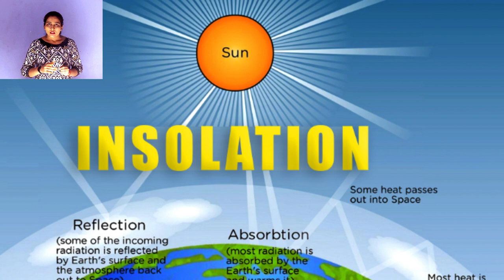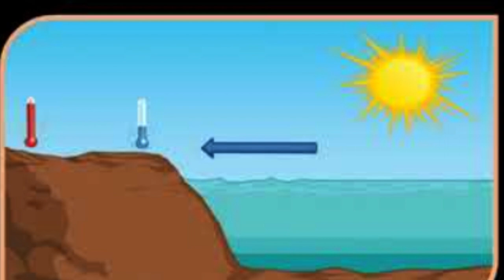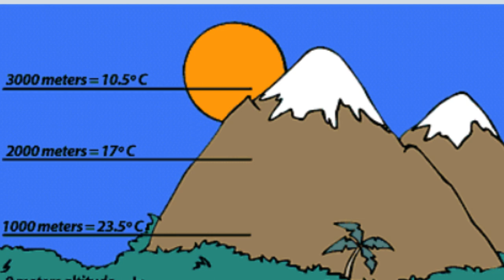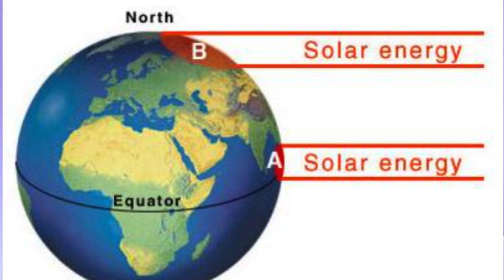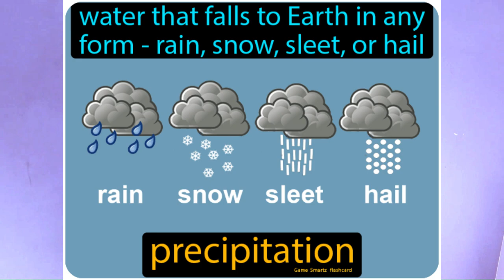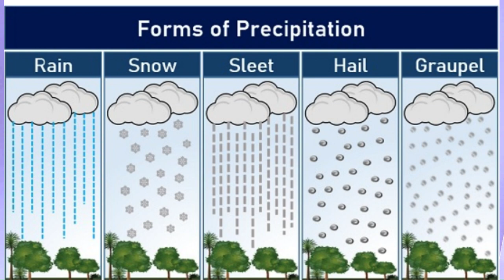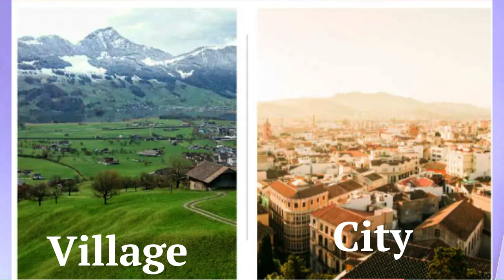Weather & Climate (मौसम और जलवायु ) पर Atmospheric Elements के Affects.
Weather & Climate (मौसम और जलवायु ) पर Atmospheric Elements के Effects.
Human Activities - The building and expansion of cities around the world have created pockets of warm temperatures that are known as "URBAN HEAT  ISLANDS"
Five Basic Elements
Solar Energy
Temperature affected by
( 1. Insolation
2. Land Slops
3. Altitude
4. Distance from the equator
5. Distance from Sea Coast
6. Human Activities )
Air Pressure
Winds
Precipitation